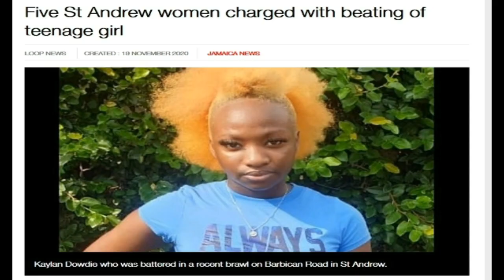KAYLAN M0THER BREAKSD0WN SOME GREAT NEWS ABOUT HER D@UGHTER PROGRESS IN THE H0SPITAL